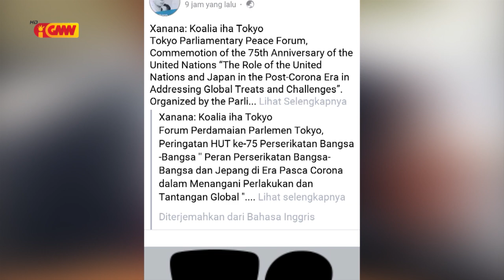FRETILIN ezíje Governu atu ezonera Ilídio Ximenes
FRETILIN ezíje Primeiru Ministru atu ezonera Embaixador Timor Leste ba Japaun